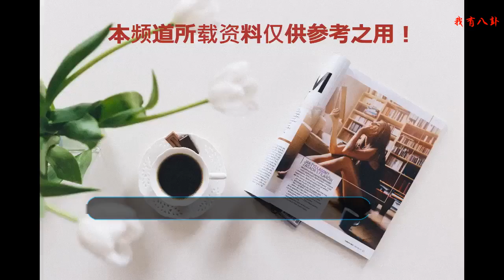《如懿傳》周迅近6分鐘無一句臺詞，她用眼神演出了最棒的一場戲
《如懿傳》已播至18集，隨著精彩的宮斗戲碼展開，網友們也把視線從女主周迅臉僵轉移到了劇情和演員演技上面，昨晚的劇情，周迅真是火力全開，給大眾展示了一段“微表情”的教科書演技，看完讓人不得不感嘆：周迅還是當年的周迅呀！
    眾所周知，周迅的眼神靈動，是那種眼睛都帶戲的女子。劇中，陷害如懿那場重頭群戲讓網友們再一次見識了“靈性”的魅力。聽說儀貴人見大紅，掀開被子后的震驚和慌亂，以及看見乾隆時既害怕又心疼皇帝的眼神，這無聲的演技真真切切地打動了每一位觀眾。
    儀貴人事件事發突然，如懿毫無心理準備，她的機智反擊和辯駁從阿箬出現的那一刻開始，都變得毫無意義了，阿箬登場的近6分鐘的時間里，皇帝、太后、皇后、阿箬、高貴妃、儀貴人、海蘭、玫貴人、惢心、小太監團體都有臺詞，且都圍繞著如懿展開，幾乎每個人的戲后都會給周迅特寫鏡頭，但周迅本身卻一句臺詞都沒有，這6分鐘激烈的群戲，周迅全是靠眼神表情變化在支撐，看得人驚心動魄。
    一、阿箬的指認：如懿面對親信的指認，非常地震驚，她用眼睛死死盯著阿箬，像在無聲地問她為什么，又仿佛要看穿阿箬找出答案。
    二、皇帝的懷疑：阿箬陳述完后，如懿的眼神本能地轉向皇上，她只在意他的想法和他的信任，但如懿的眼神無疑是失望的，她看到了皇上的懷疑。
    三、如懿的隱忍：當阿箬再度出現臺詞污蔑如懿時，聽著她針針見血的假證指認，如懿幾近失控，只見她咬緊嘴唇、眼中含淚，隱忍著不讓眼中的那滴淚落下來。
    四、突發的狀況：這場群戲的精彩之處就在于環環相扣，讓人找不出一絲破綻，讓如懿百口莫辯，當阿箬把如懿“實錘”定在釘板上后，小太監就識相地撞死了，而經歷喪子之痛的玫貴人上有就給了如懿一巴掌，面對這一突發狀況，如懿的眼神中充滿慌亂和恐懼。
    五、恨由心生：當一條完整的證據鏈形成時，如懿已經無法反駁，皇上下旨對她禁足，此時，如懿的眼神再次轉向阿箬，眼中的恨意呼之欲出，這個眼神也成了如懿蛻變的開始。
    不得不說，這段宮斗戲看得觀眾們都有身臨其境的感覺了，短短的六分鐘，周迅用“無聲勝有聲”的演技，再次震撼了大家，親愛的劇迷們，你認為周迅的演技棒嗎？